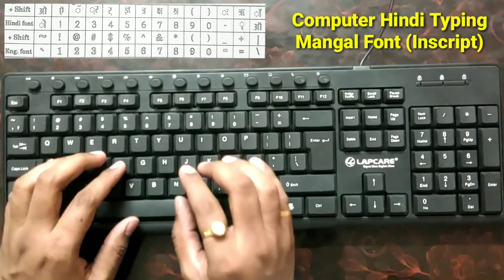बिना देखे टाइपिंग कैसे करें || Computer Hindi Typing || Mangal Font Hindi Typing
Hello Friends I'am Arvind Yadav form Jharkhand (India) and my youtube channel name "Education with Arvind". My educational qualification is MCA(Master of Computer Application) from Lovely Professional University,Punjab. Channel